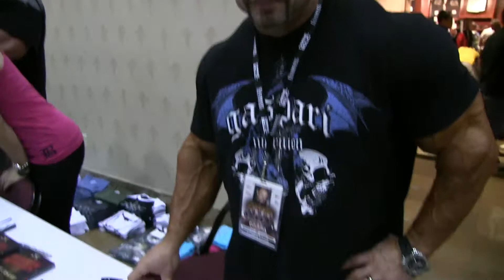Mr. Olympia 2014 contender Branch Warren, Total Annihilation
Video of Branch Warren, a contender for Mr. Olympia 2014, at the Arena at the Orleans Hotel and Casino at Fan Expo Sept. 18, 2014.